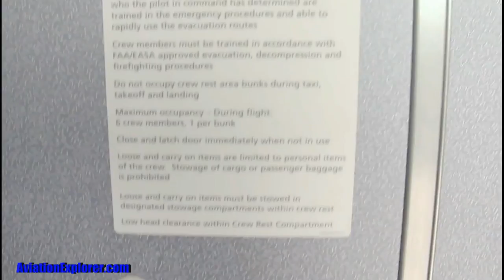Boeing 787 United (Continental) Airlines First Revenue Flight - Takeoff - Crew Bunks - Landing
United Airlines flew its inaugural passenger flight on the Boeing 787 "Dreamliner" on Nov 4 2012.

United Flight 1116 which officially put the jet into service for a U.S. airline for the first time.

The airplane is amazing. It is SO quiet, the bigger windows add substantially more light giving the plane an "open" feeling that no airliner I've ever been on has. The overhead bins are fantastic ... roller bags fit easily, and they are BIG. I love that I can fully stand up underneath the bins and not hit my head.

The flight was so much fun, it had a party atmosphere. (United CEO Jeff) Smisek must have talked to every passenger on the flight. People were out of their seats the entire flight — how the cabin crew managed to serve drinks and food is beyond me, but they did it with a smile.

I don't know if we were on the plane long enough to truly see the benefits of the pressurization, but it felt "fresher" while we were flying. The pilots were not messing around they flew fast and high (41,000 feet). ... It was smooth. I'm thoroughly impressed with what Boeing built. Seeing the wing come up in the window is a little strange.

United can use the boost called the "wow factor" from being the first U.S. carrier flying the Dreamliner, which entered commercial service in 2011 with All Nippon Airways of Japan.

Sales at United rose just 2 percent in the trailing 12 months through Sept. 30, compared with other North American airlines average 12 percent gain. Revenue from each seat flown a mile, a benchmark gauge, was the lowest of 2012 last quarter, and the on-time arrival rate of 72 percent was low for U.S. carriers, especially in snow-free summer months.